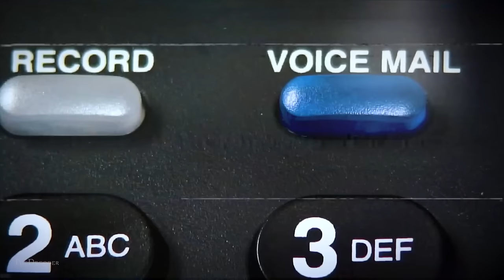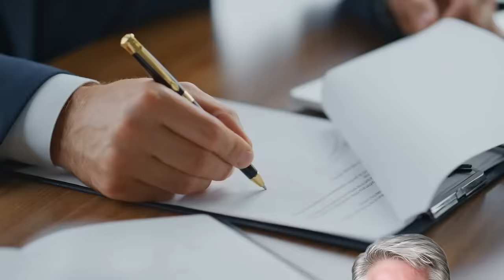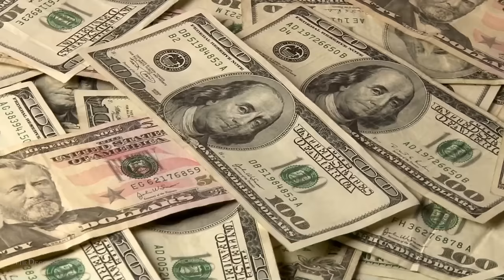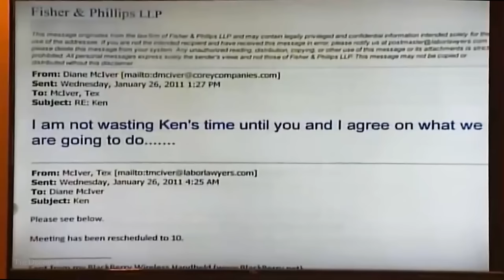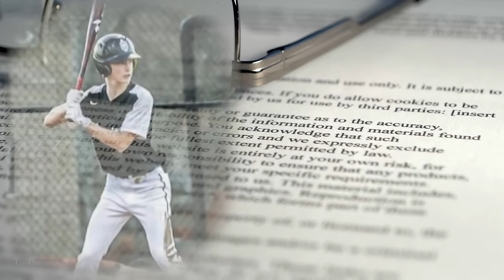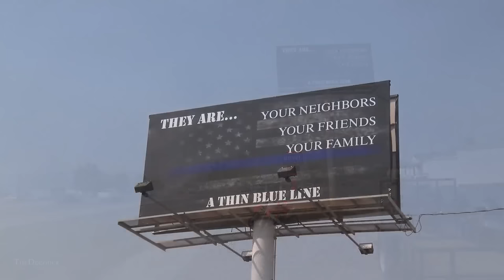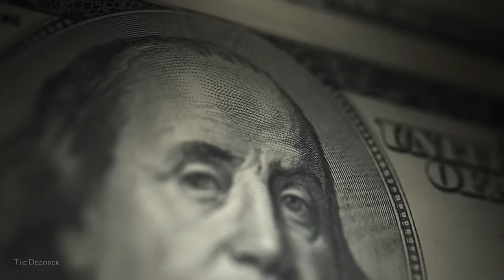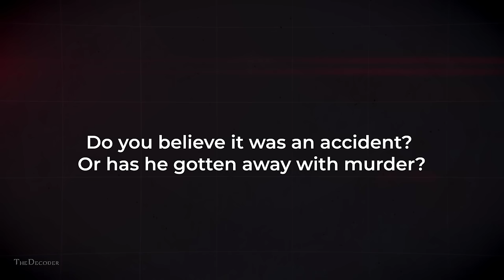The Man Who Killed His Wife While Asleep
A True crime documentary on the tragic death of Diane McIver featuring Tex McIver.

The Decoder